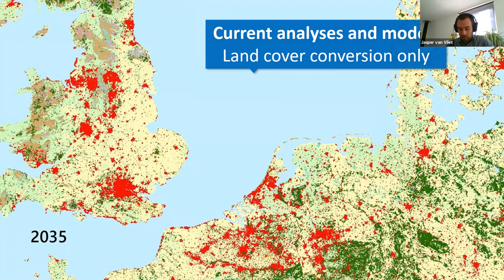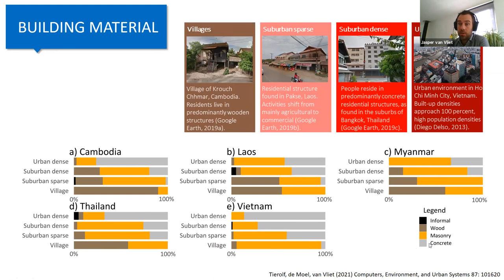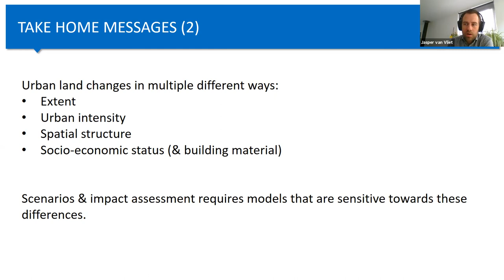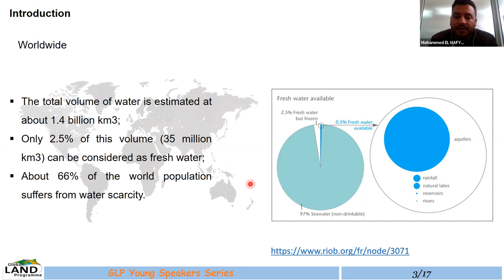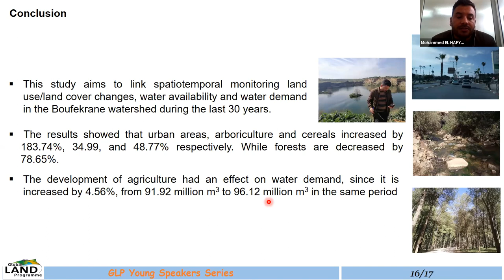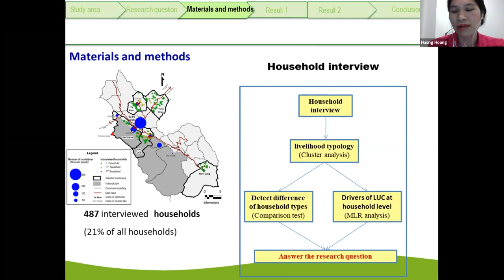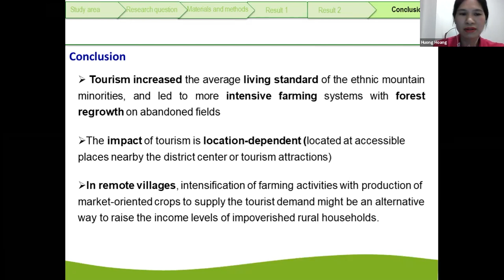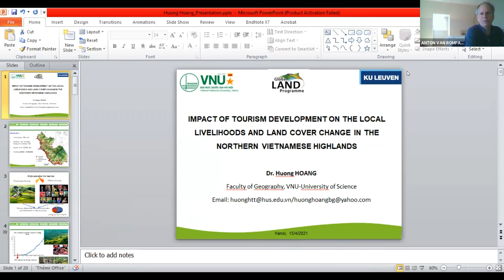GLP Young Speakers Series: April 2021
The GLP Integration of Rural and Urban Land Systems Working Group held its second Young Speakers Series webinar in April 2021.

The series is held monthly and is a platform particularly for young researchers to present their work and to connect to each other as well as to more senior researchers.

In this second event of the Young Speakers Series, we heard from three researchers:
- Dr. Jasper Van Vliet, "Analysis and modelling of urban expansion and intensification"
- Mohammed Elhafyani, "Impact of recent urban expansion on the regional water balance in Morocco"
- Dr. Huong Hoang, "Impact of tourism development on the local livelihoods and land cover change in the Northern Vietnamese highlands"